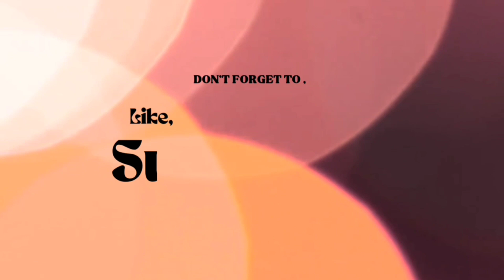COTTON Saree Collection🌹New Arrival🌹 Place order WhatsApp 8281402442/8281662883🎋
Rayaanz Apparels By
        RemaniHarikrishnan's Boutique 🌹

🌿 Online purchase or direct purchase available
🌿 Home delivery
🌿Fast delivery